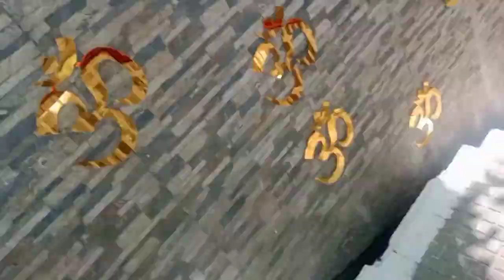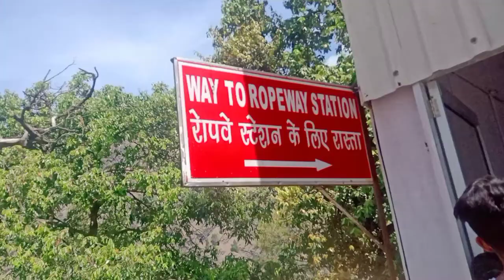Bhairavnath Darsan II Full Details 2021 II jamukashmir II Mata Vaisonodevi katra 🔥🔥🔥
Hi friends mera name hai Dinesh or Aap sabhi ko phirse mere channel Odisha Village Masti Vlogs Mai swagat he

To finally dosto part 4 ja video agya he aap jese part 1 2 3 video ko pyar diye us tarha ye part 4 wala video ko support karo or pyar dijiye ga to dosto hum bhawan se bhairavnat ke pass lift se gye or not lift se jane ki liye aap ko 100/- rupes price ayega or sath sath ane jane wala subidha bhi uplabdh he or aap agar choge to road se bho yatra kar sakte ho to guys aap sabhi ko phirse request he hamare video ko dekho or support karo mujhe banda mehenat karta he aap sabhi ke liye to dosto mujhe mere video ko yese hi pyar do to friends agar mere video achha laga hoga to like comments share and subscribe kardena or sath sath Ball Icon ko click karke all notification ko on kardena jab mai new new video upload karunga sabse pehele aap ke pass notification jayega or aap sab dekh paoge to mere friends chalte hai ajj ke liye itna hi